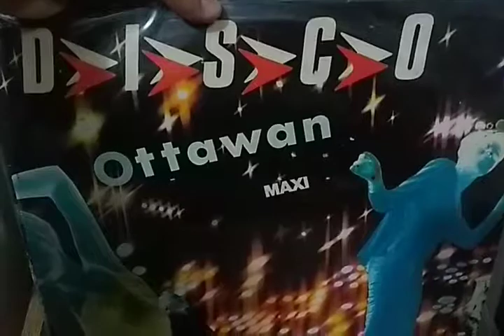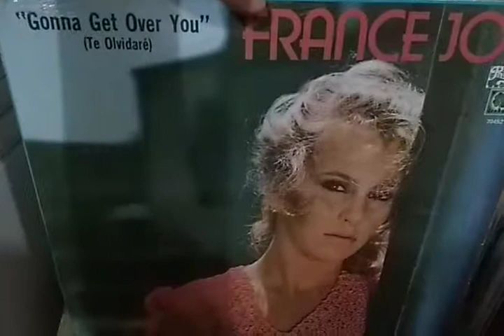Clássicos do Flashback Anos 70/80 e Raridades na 12 Inches Brasil